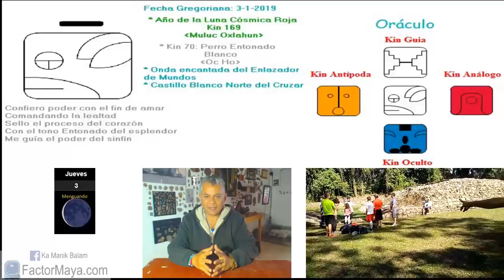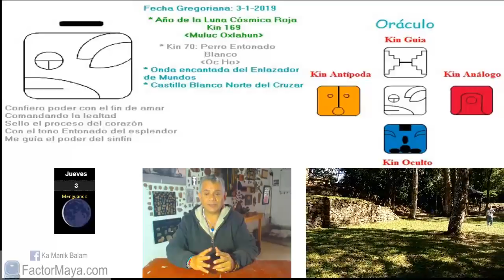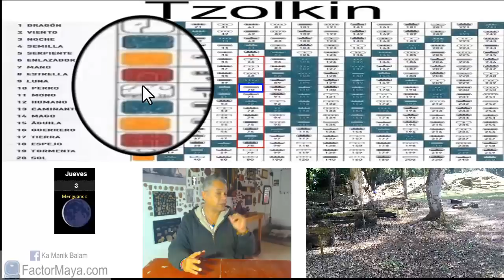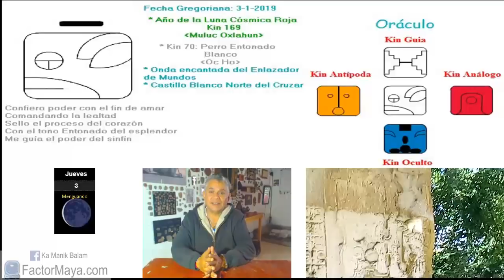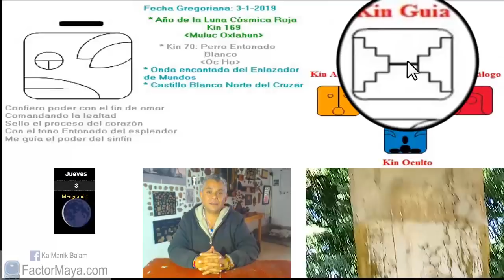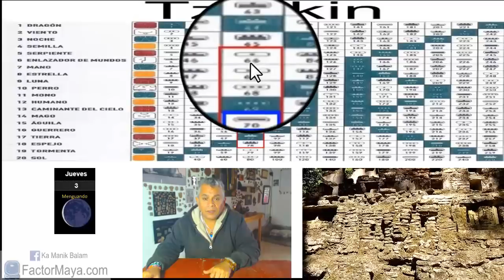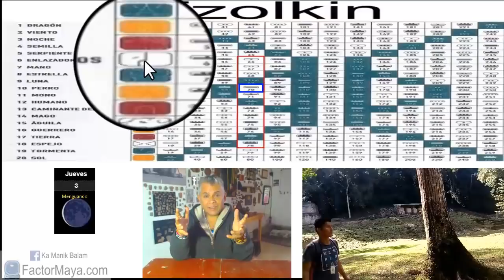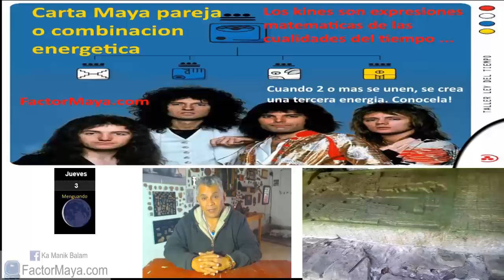Sabiduria Maya. Jueves 3 Enero 2018 Perro Entonado. “Ho Oc”. Kin 70.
El Perro nos recuerda que la única y verdadera lealtad, es hacia nosotr@s mism@s, no hay otra. Ser leales a nuestro camino. Nuestr@s compañer@s de camino se acercan cada vez mas. Evitar crear relaciones codependientes. El único y verdadero liderazgo, es por ejemplo. Soltar. Practicar el desapego, hasta del mismo desapego.
Gratitud infinita!